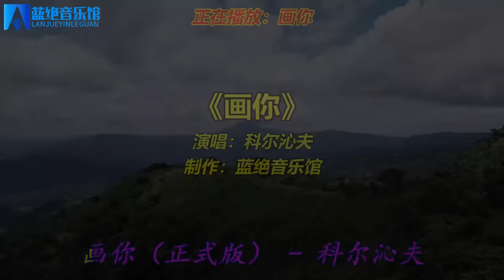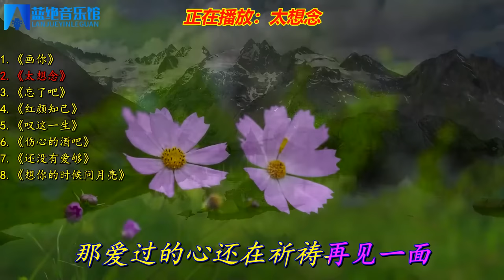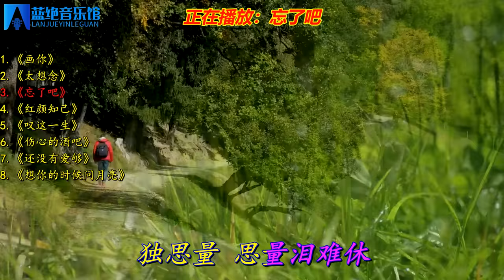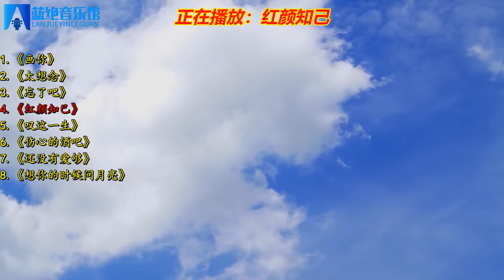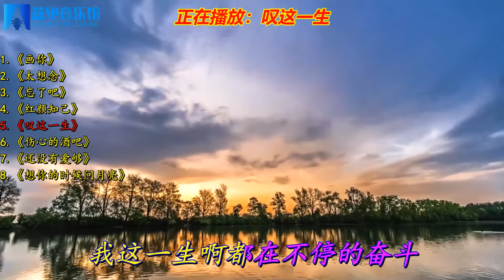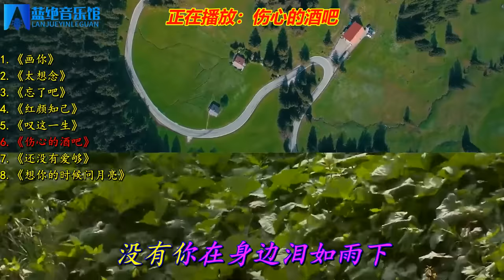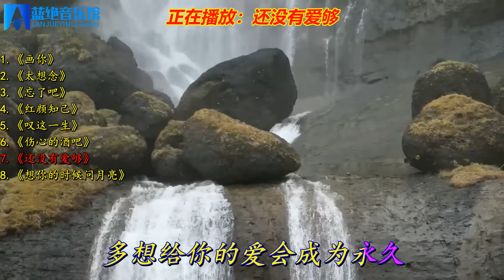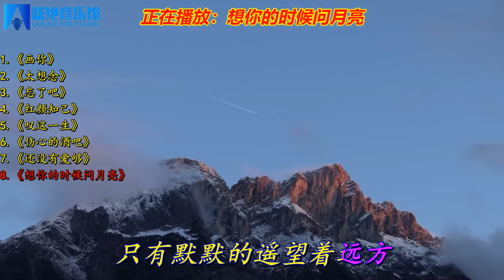热门歌曲《画你》《太想念》《忘了吧》《红颜知己》《叹这一生》